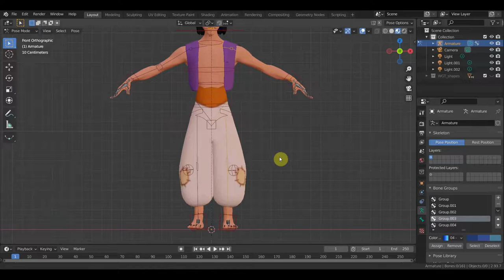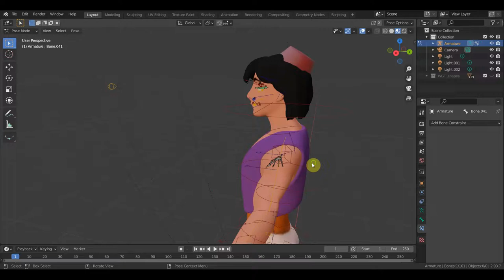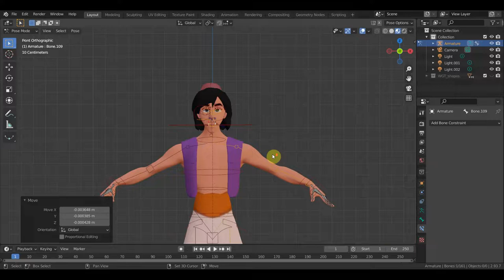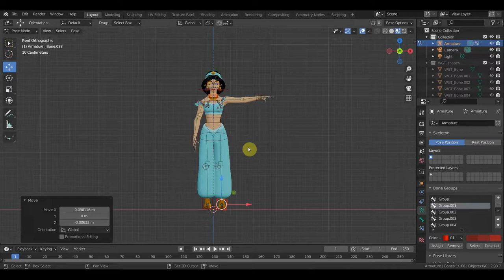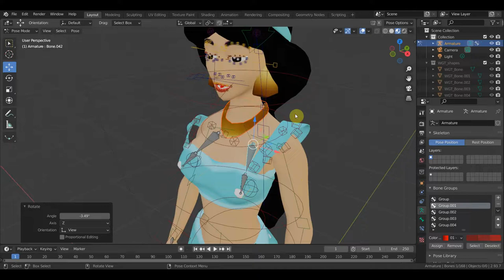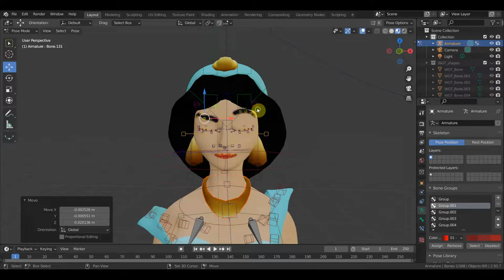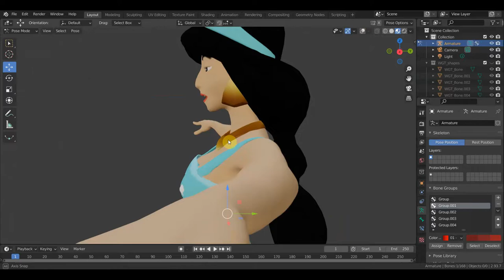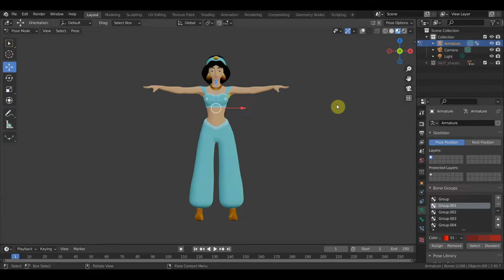BLENDER 2.93 Обзор на Алладина и Жасмин